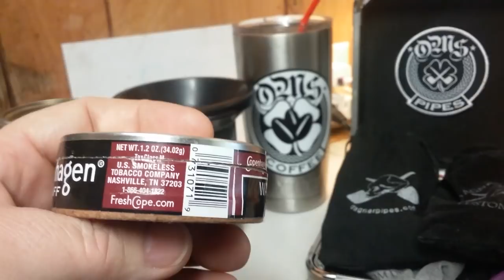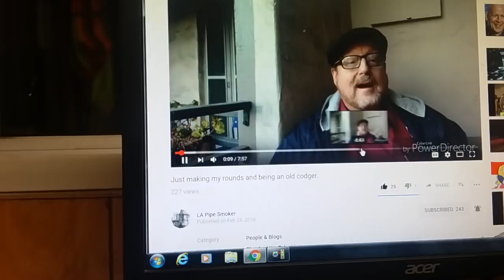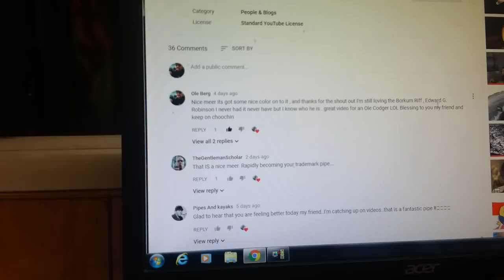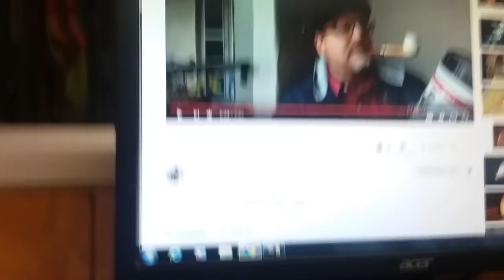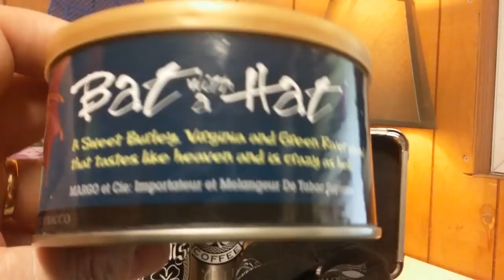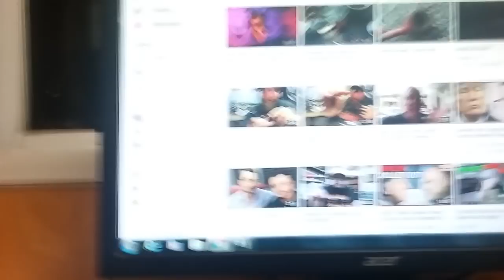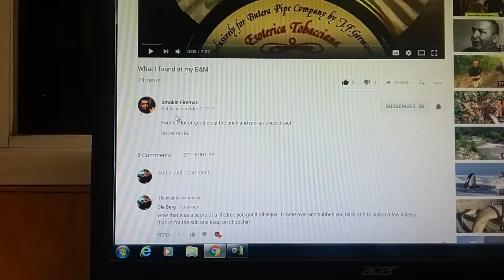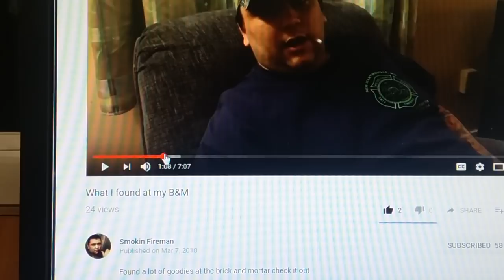YTPC shouts and YABO